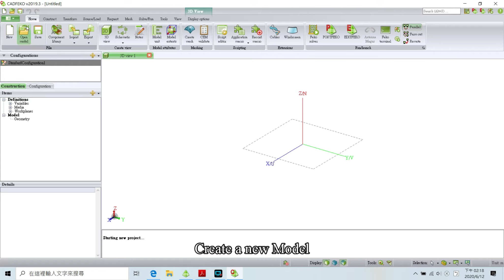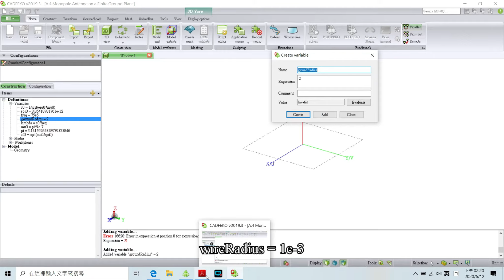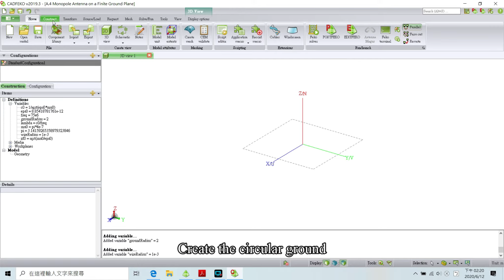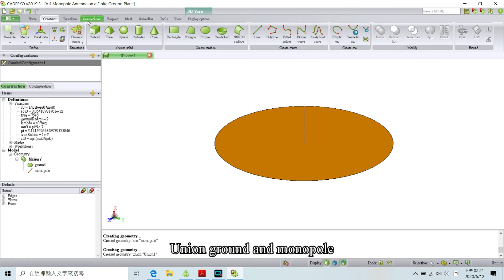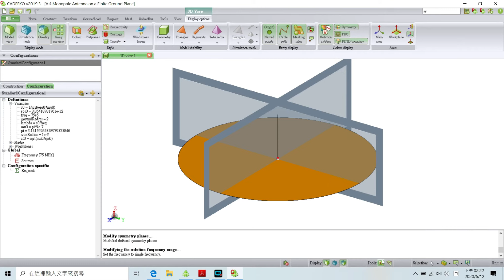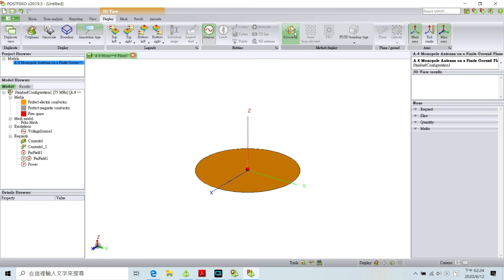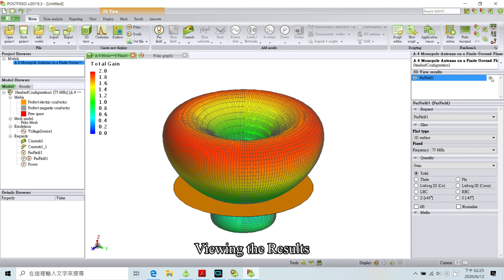【FEKO】Monopole Antenna on a Finite Ground Plane 單極天線 | 祐謙科技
✽有限地平面上的單極天線
本例模擬了一個有限大小圓形地板面上一個四分之一波長單極天線。圓形地板周長為 3 個波長，線半徑為 1x10-5波長。自由空間的波長為 4 米（約對應 74MHz）。